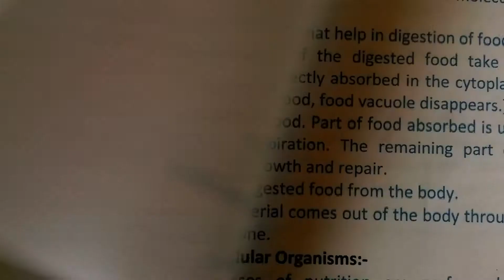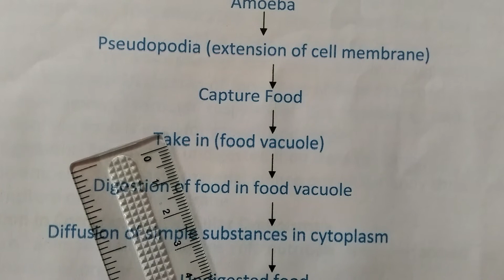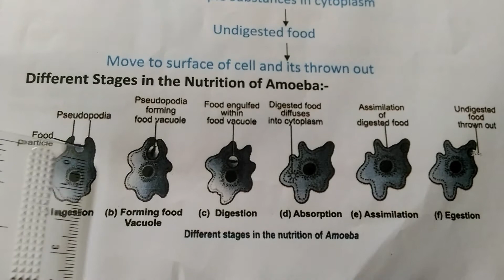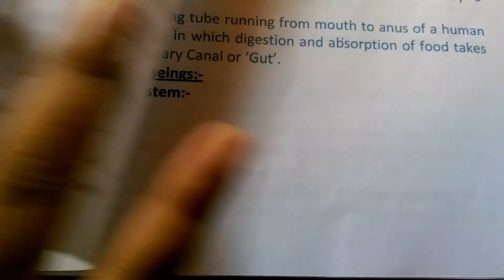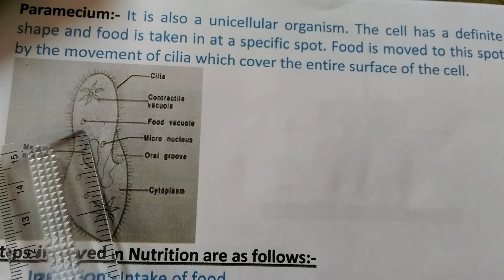Nutrition in amoeba & paramecium